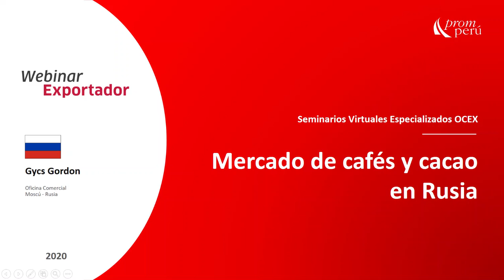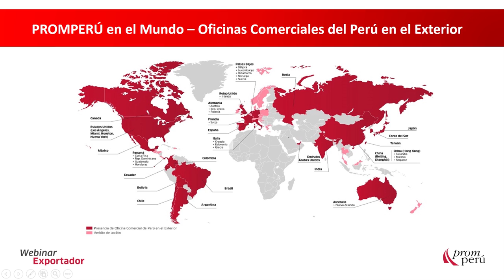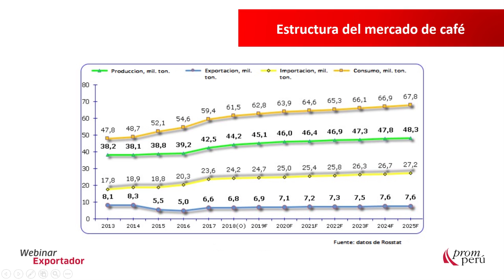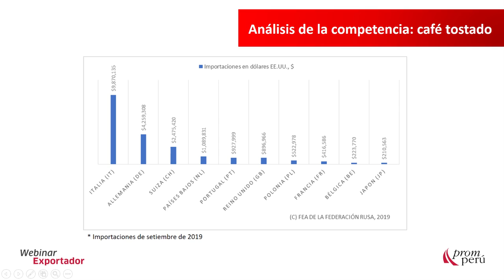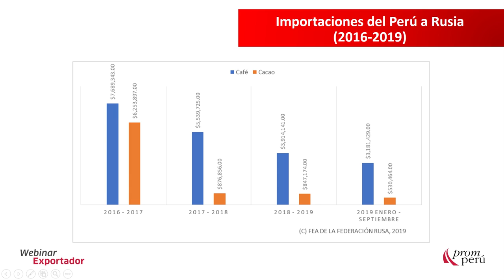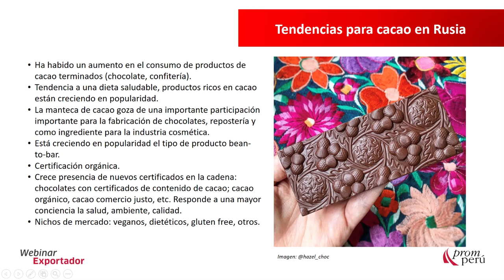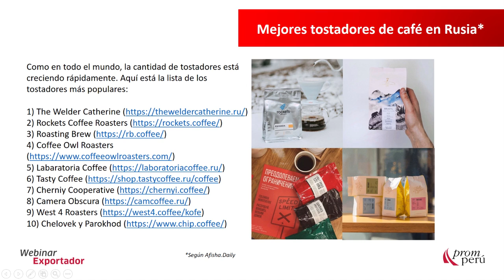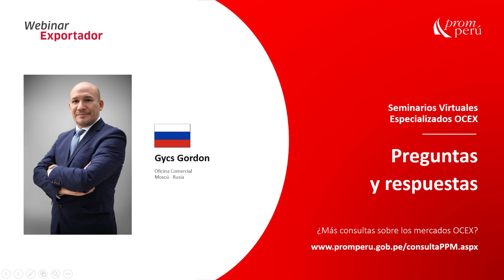Oportunidades para el café y cacao en Rusia - Gycs Gordon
En el marco del Estado de Emergencia por COVID-19, el martes 14 de abril de 2020, PROMPERÚ Rusia esarrolló un webinar dirigido a exportadores y emprendedores del rubro de café y cacao a cargo de Gycs Gordon, Consejero Comercial de PROMPERÚ Rusia.